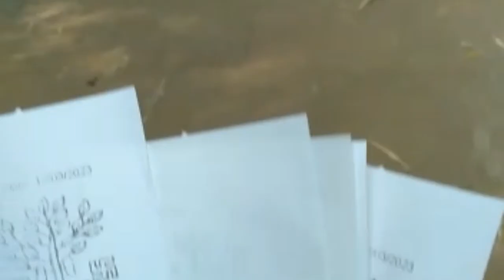Vanu Van Part-2 (Gulshan Grover)